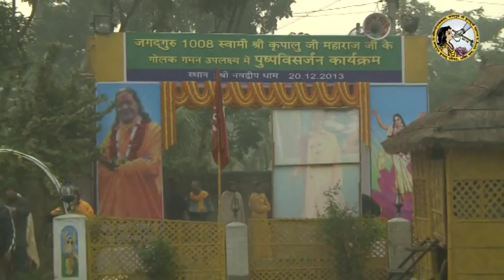Pushpa Visarjan at Nabadwip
20.12.13 - Jagadguru Shri Kripalu Ji Maharaj's Pushpa Visarjan at Nabadwip, West Bengal.